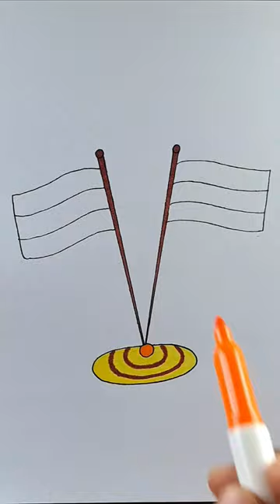🇮🇳 india❤️Russia 🇷🇺 shorts youtubeshorts drawing art viral happyindependenceday